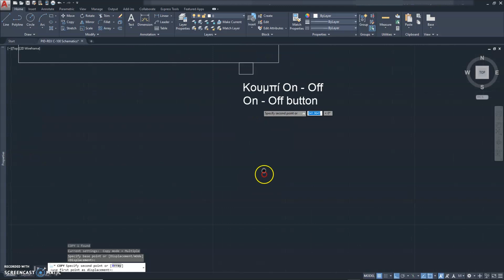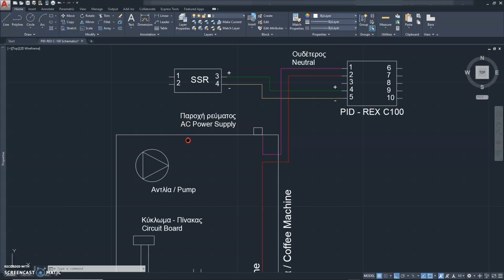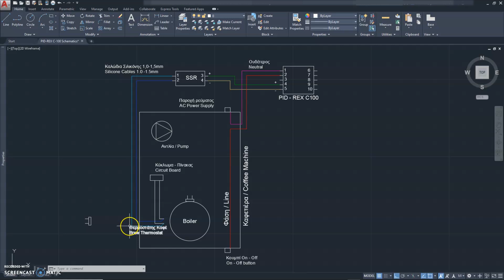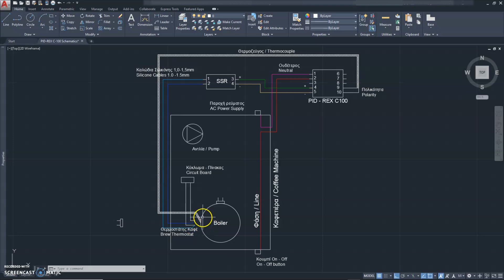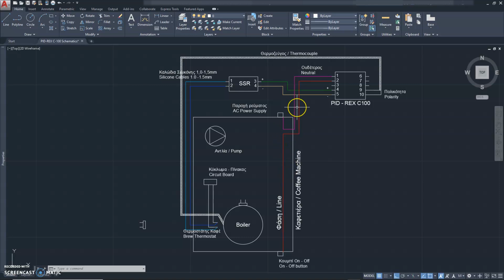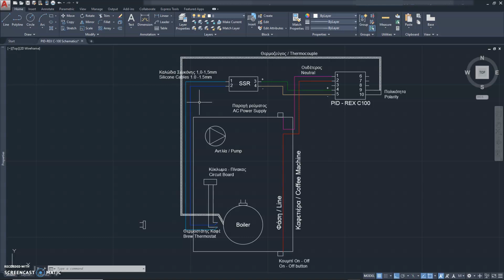Σχηματικό διάγραμμα εγκατάστασης PID REX-C100 σε Gaggia Baby (GR Audio - EN/GR Subs)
Σε συνέχεια της εγκατάστασης του PID REX C-100 στην Gaggia Baby, δείχνουμε ένα σχηματικό του τρόπου με τον οποίο γίνονται οι συνδέσεις για τον έλεγχο του θερμοστάτη του καφέ. Μπορεί να εφαρμοστεί σε όλες τις μηχανές ίδιας κατασκευαστικής φιλοσοφίας όπως η Gaggia Classic. Πλέον και σε συνδυασμό με το προηγούμενο βίντεο όπου φαίνονται όλες οι εργασίες εγκατάστασης νομίζω ότι είναι πολύ εύκολο να επιχειρούμε αυτή την αναβάθμιση.
Προχωρήστε με δική σας ευθύνη. Αν πάλι δεν είστε σίγουροι καλύτερα να απευθυνθείτε σε κάποιον ειδικό καθώς διαχειριζόμαστε ρεύμα υψηλής τάσης.

Όλα για ένα καλύτερο φλιτζάνι!!!